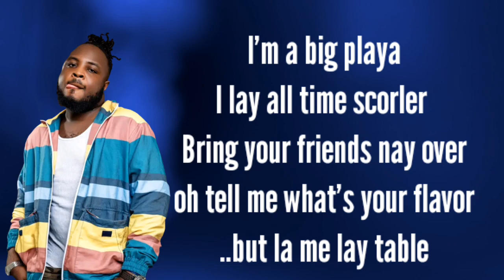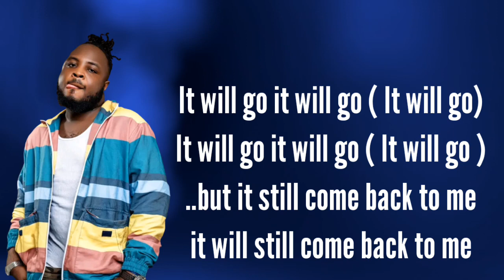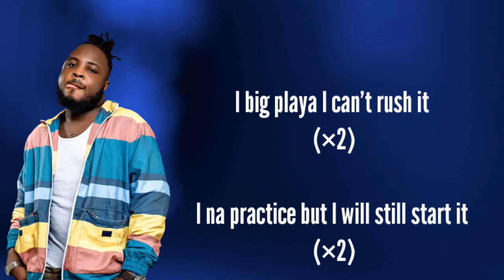KPANTO - BIG PLAYA _-_Lyric Video (Official Lyric Video)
The lyric Video was done by Areece Augustus
please share the lyric Video guys 🙏